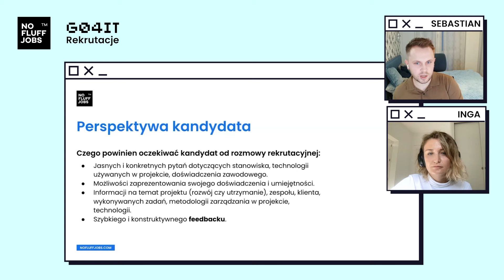Jakie CV jest atrakcyjne dla rekrutera? | Go4IT Rekrutacje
Rekrutacja w IT potrafi być stresująca!

W tym cyklu materiałów dotykających właśnie tematu Rekrutacji w IT pokażemy Wam jak rozmawiać z rekruterem, oraz jak przygotować się do technicznego etapu takiej rozmowy.

Niektóre pytania na rozmowie kwalifikacyjnej mogą okazać się bardzo podchwytliwe – podpowiemy, jak odpowiedzieć na nie w taki sposób, aby nie dać się niczemu (i nikomu) zaskoczyć.

Mamy solidne zaplecze dydaktyczne, ekspertem podczas następnego live’a będzie ktoś, dla kogo programowanie nie ma żadnych tajemnic – Mateusz Mazurek 👨‍💼

Przygotujcie laptopy i jakąś przekąskę, kolejny live z serii “Go4IT Rekrutacje” już 08.02.23 🗓️

Do zobaczenia już niedługo!